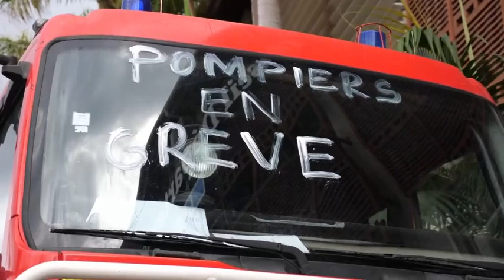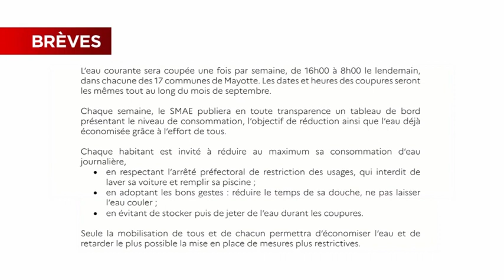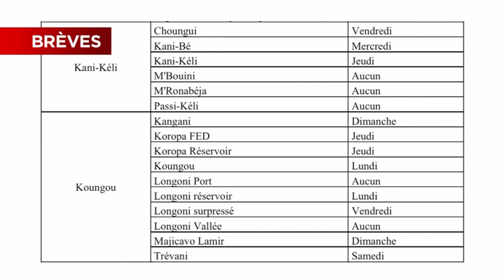JTM du Lundi 7 septembre 2020